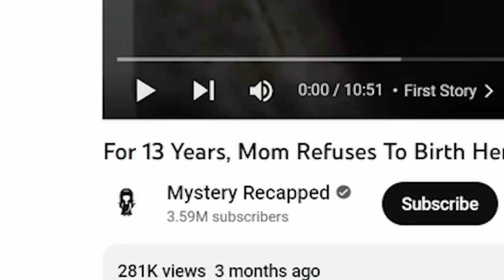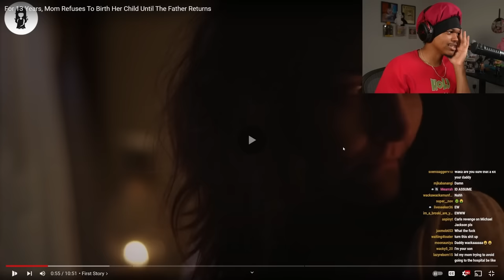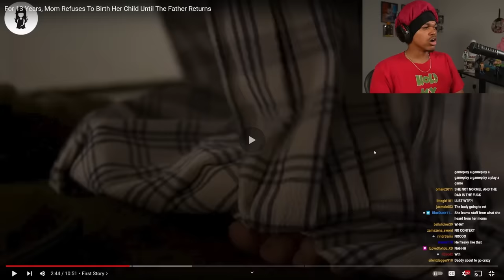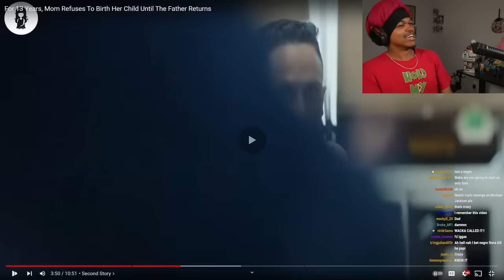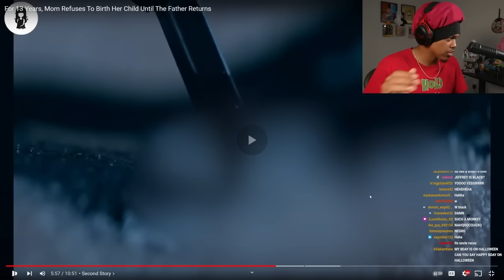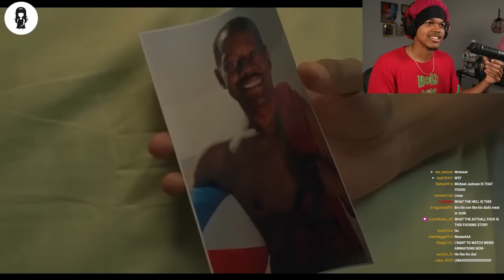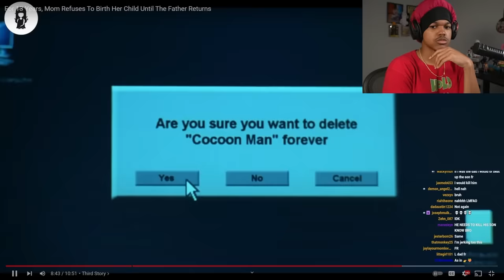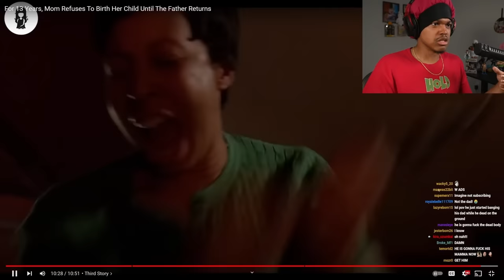This Woman Was Pregnant For 13 Years And The Baby Has Not Came Out Yet